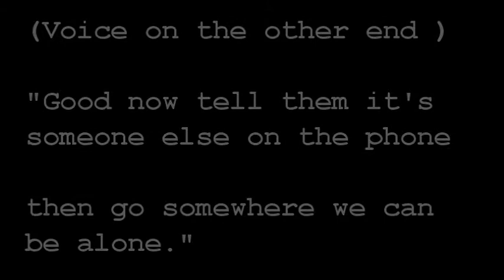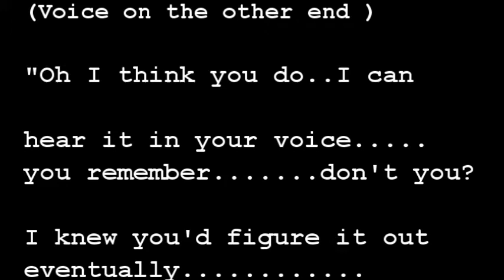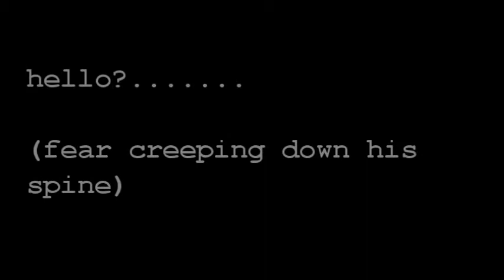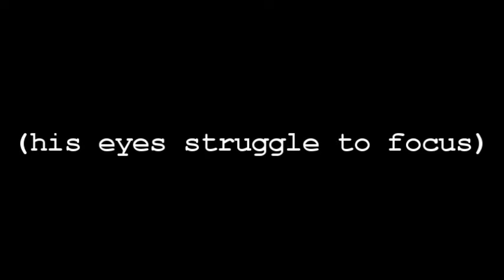More Than Friends part 40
the continuation of "Just Friends" now that Seth and Erek are together will the obstacles of life tear them apart?